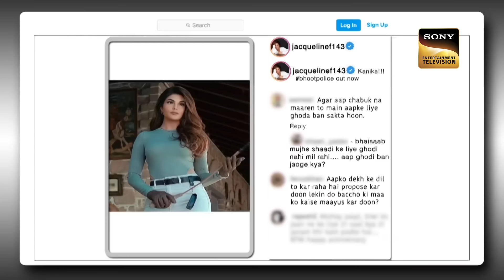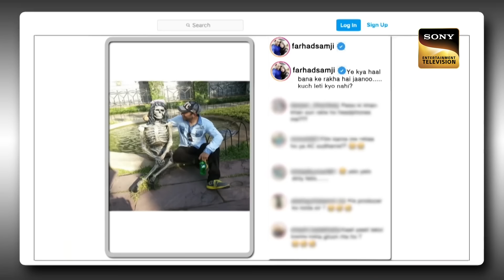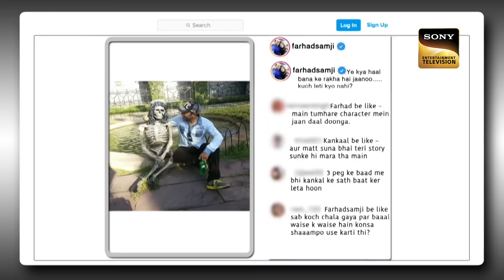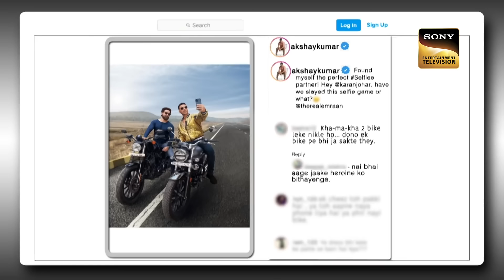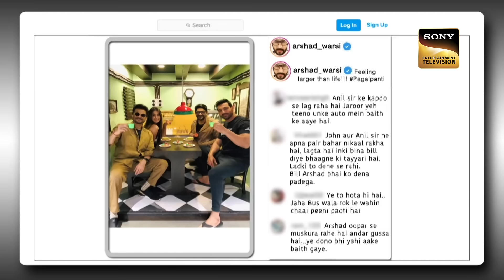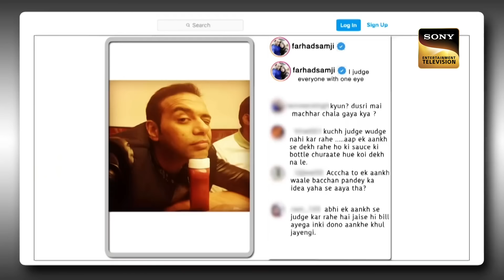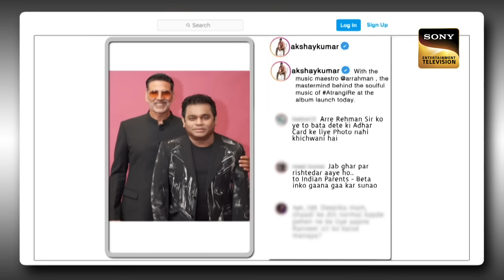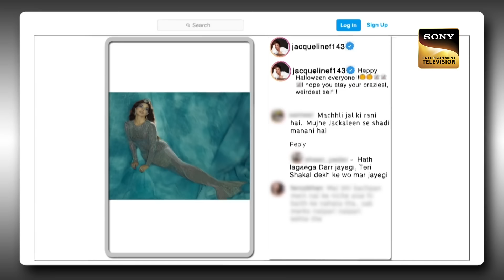Jacqueline को देखते ही खींचा चला आया Kapil | The Kapil Sharma Show Season 2 | Full Episode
Host: Kapil Sharma
Producers: Kapil Sharma, Salman Khan, Deepak Dhar
Guest: Jacqueline Fernandez, Akshay Kumar, Kriti Sanon